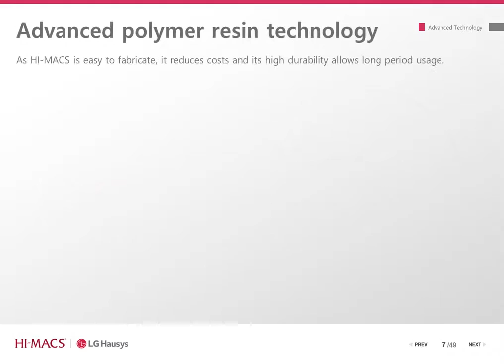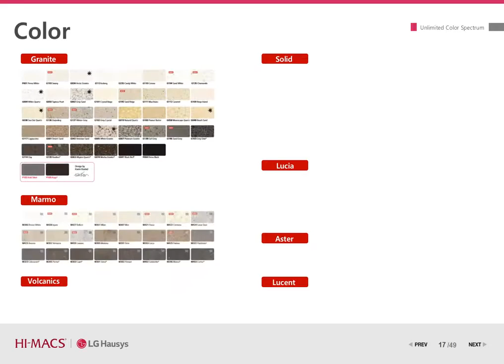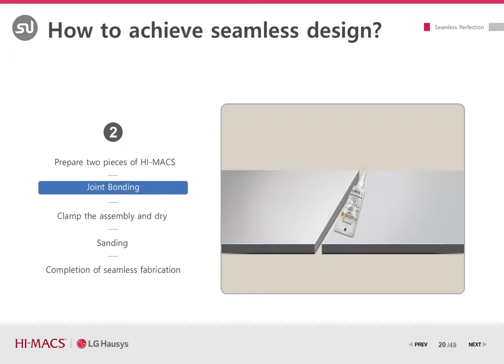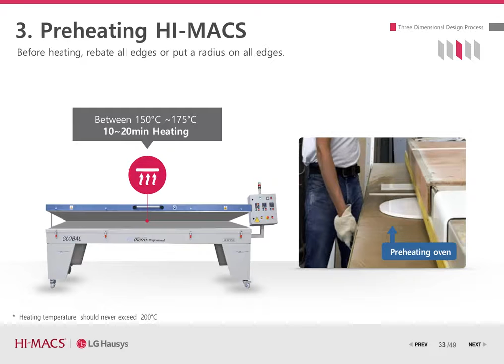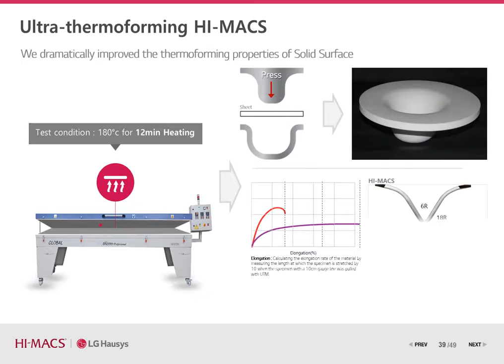HI MACS Presentation - Giải pháp tiện ích cho nhà ở Deluxe Home